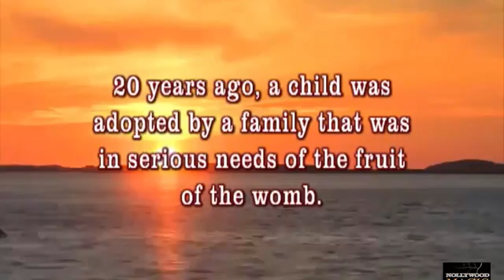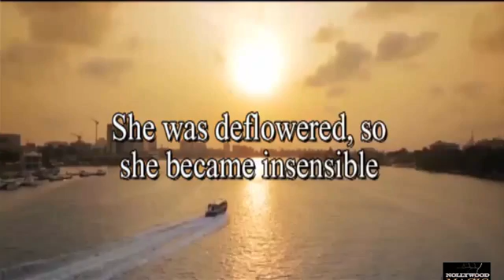THE VIRGIN KING SEASON 1&2 (UGEZU J UGEZU) 2019 LATEST NIGERIAN NOLLYWOOD MOVIE